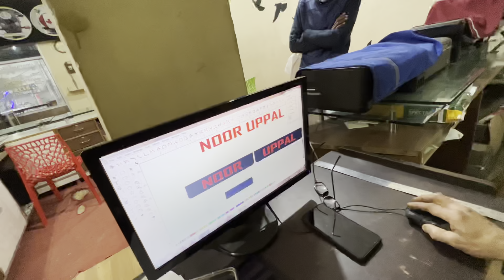John deere New headlights ❤️‍🔥✅ // modification